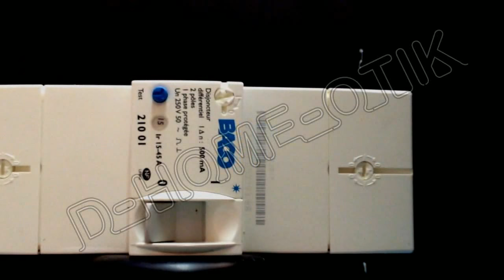Disjoncteur d'abonné EDF bipolaire 15/30/45A instantané. ref 21001 sur laboutiquedubricoleur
Disjoncteur différentiel 500mA ( AC).
Il assure une sélectivité parfaite avec les interrupteurs différentiels 30mA  sensibilité pres de 20 fois inférieure).
Vous aurez besoin de ce disjoncteur comme coupure générale de proximité de votre coffret électrique, si EDF a placé son disjoncteur en limite de propriété.
Ce disjoncteur déclenchera plus vite et evitera d'aller réenclancher dehors.
Il possède une plage d'intensité réglable .
Différentiels 500 mA
Instantanés
Intensité nominale : 45 A (A)
I réglable : 15/30/45 (A)
N° Nomenclature EDF : 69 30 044